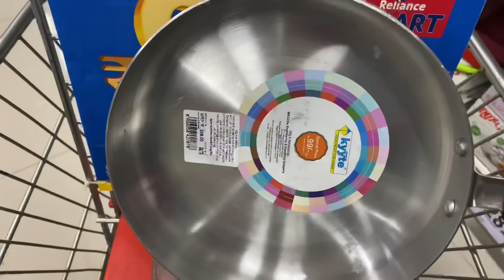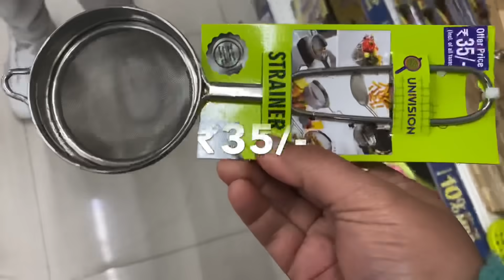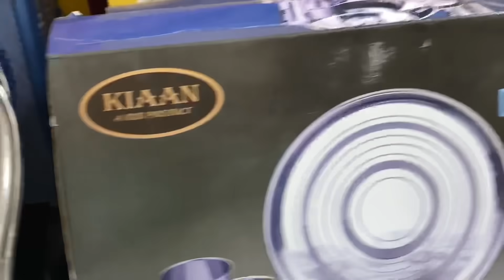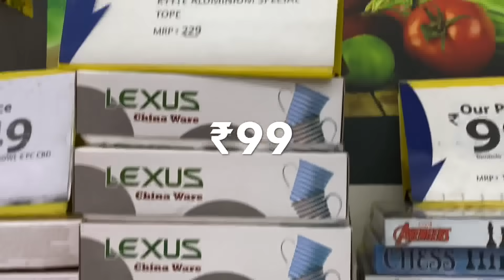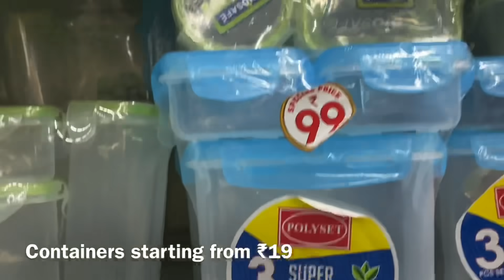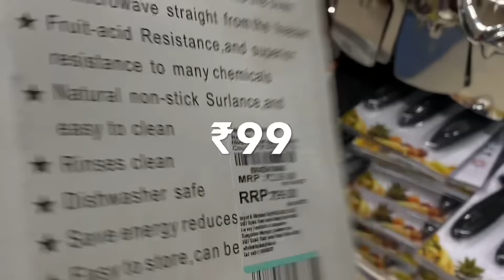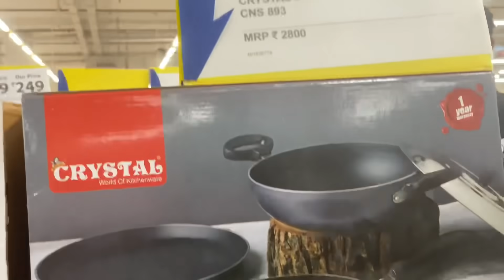Reliance New kitchen ,home,organisation Products on very Cheap price|Don’t Miss|February offers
reliance mart clothesreliance mall today offerreliance smart offers todayreliance mall delhireliance market offers todayreliance market kalwa#christmasoffers#reliancediscountsreliance mart offer today 2019#currentoffersatreliance#relianceoffers2020
reliancesmartkitchenorganisersreliance mart

Hello friends
Here I m sharing the offers at reliance mart in Mohali
Buy one get one offers
Huge discounts

Address of this showroom
Reliance smart
Bestech mall
Sector -66
Mohali

It’s just an informational video. The things shown here are what I liked . Nothing to do with promotion or anything.